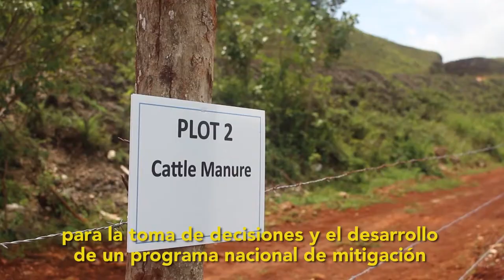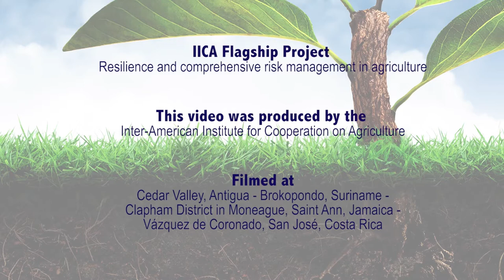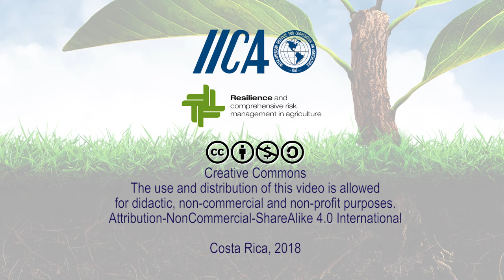Recuperación y rehabilitación de suelos impactados en el Caribe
Este video presenta una introducción a la iniciativa desarrollada por el IICA en el Caribe para recuperar y rehabilitar suelos degradados usando materia orgánica.